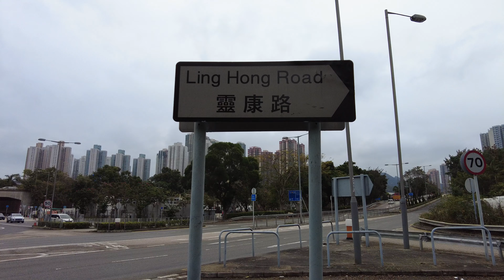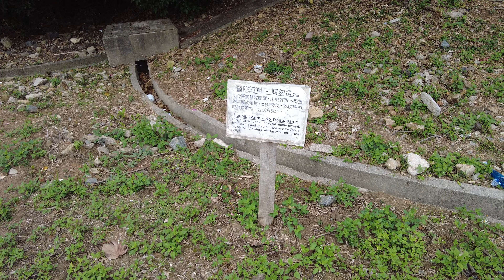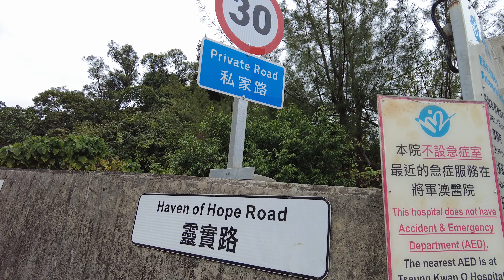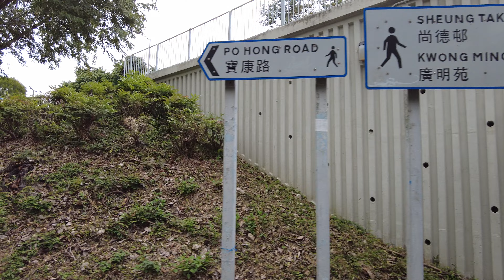【HK 4K】將軍澳 靈康路 | Tseung Kwan O - Ling Hong Road | DJI Pocket 2 | 2022.02.18